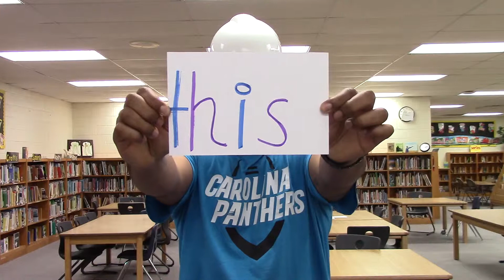K Q 2 Set 11